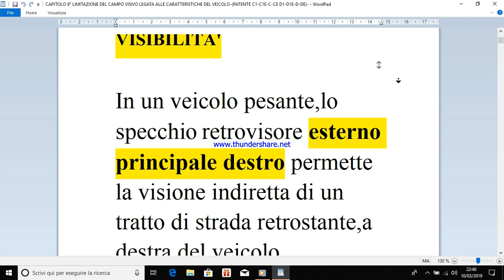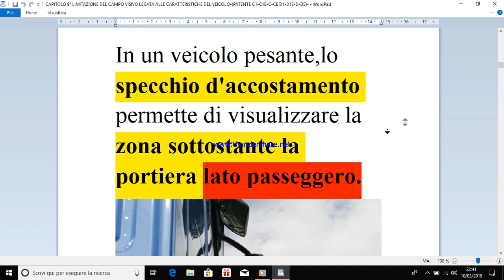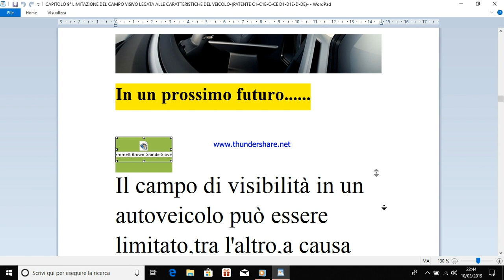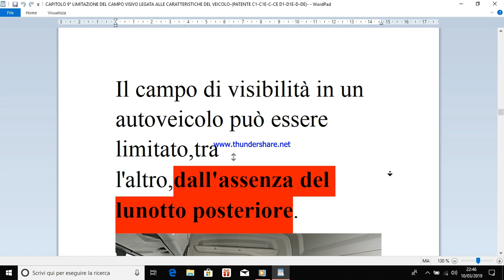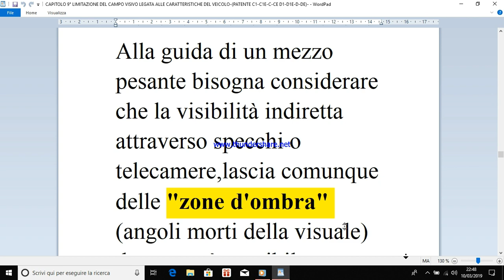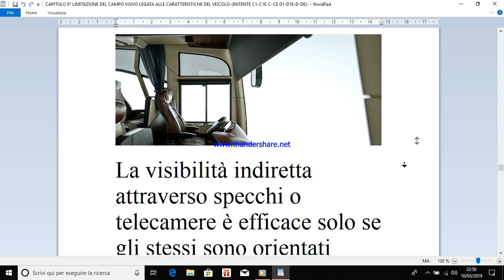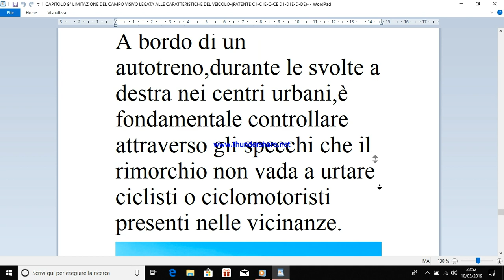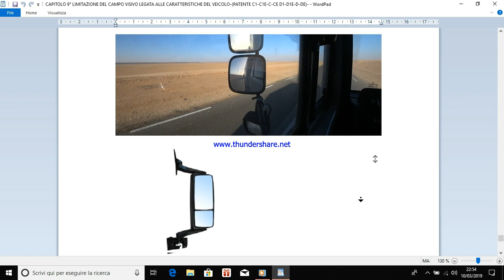LEZIONI PATENTI C/C1-C1E-C/CE (MERCI) CAPITOLO 9° LIMITAZIONE DEL CAMPO VISIVO-